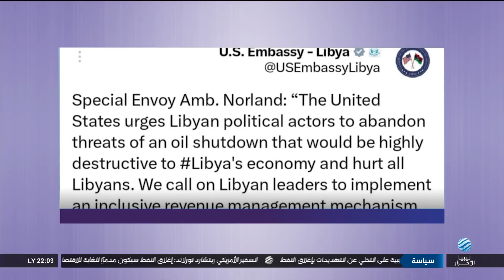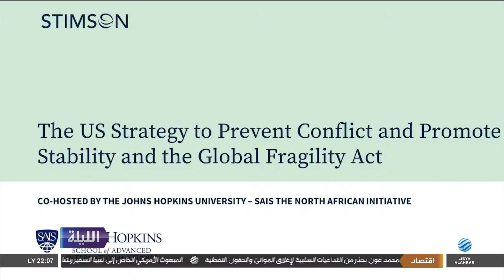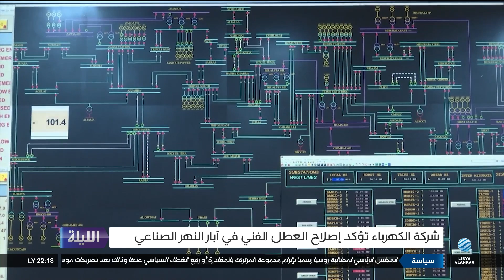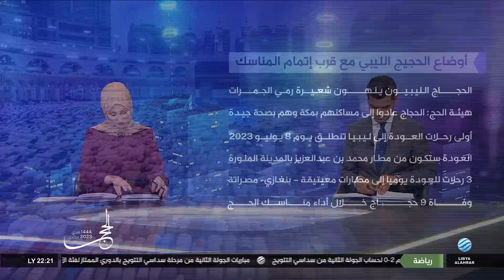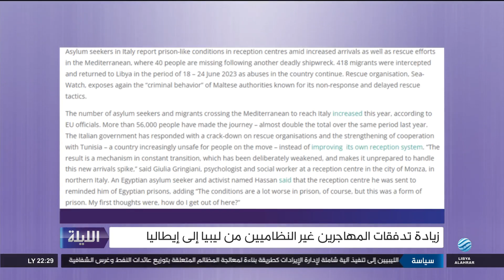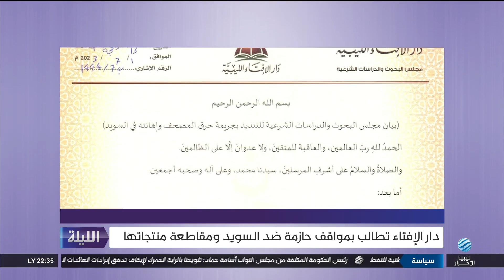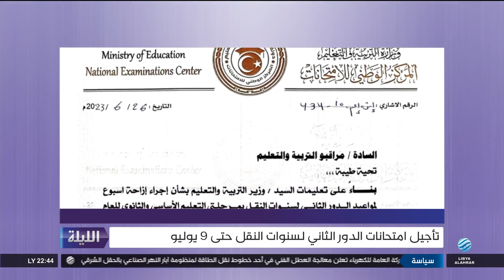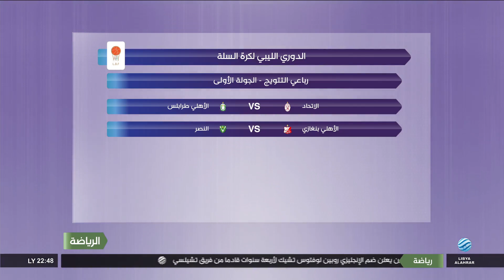الليلة 01-07-2023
أبرز العناوين
- واشنطن تطالب بوقف التهديدات بإغلاق النفط
- شركة الكهرباء تعلن عودة التيار لمنظومة النهر
- هيئة الحج: ارتفاع حصيلة وفيات الحجاج إلى 9